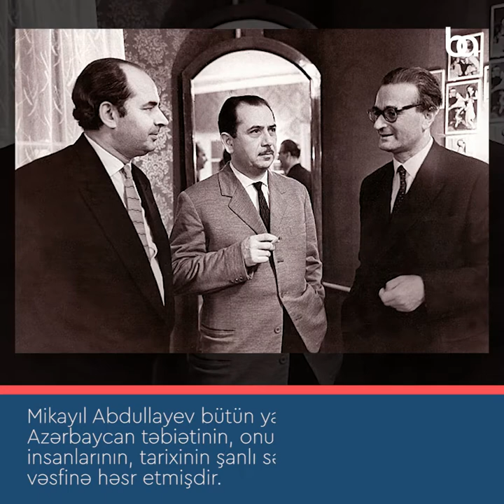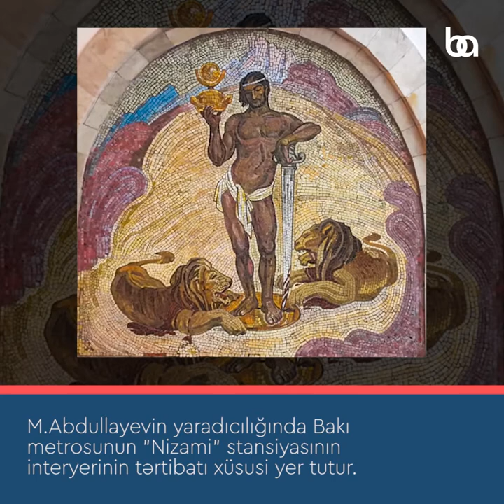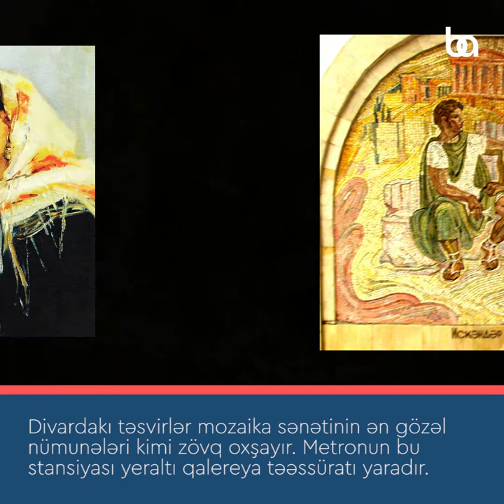"SSRİ Xalq rəssamı" fəxri adına layiq görülmüş ilk Azərbaycan rəssamı - Mikayıl Abdullayev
Mikayıl Hüseyn oğlu Abdullayev 19 dekabr 1921-ci ildə Bakı şəhərində dünyaya göz açıb.